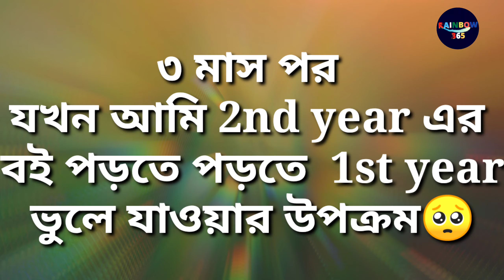এ কেমন অটো প্রমোশন | Auto Promotion | Funny video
"এ কেমন অটো প্রমোশন" মূলত একটি ফানি ভিডিও। ভিডিওটি তে বর্তমানে ন্যাশনাল ইউনিভার্সিটির হঠাৎ পরীক্ষা নেওয়ার সিদ্ধান্তে অটো প্রমোশন প্রাপ্ত নিউ ২য় বর্ষের ছাত্রদের বর্তমান অবস্হাকে অত্যান্ত হাস্যকর ভাবে উপস্হাপন করা হয়েছে।আশা করি ভিডিওটি সবার ভালো লাগবে।